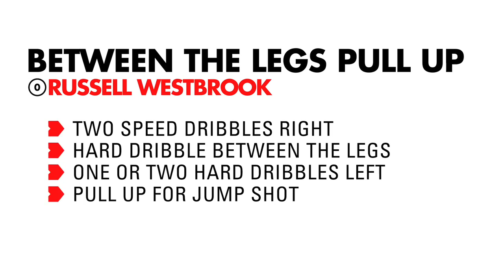Russell Westbrook's Bread and Butter: How to do the Pull Up Jumpshot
I don't own this! it's from nikebasketball.com